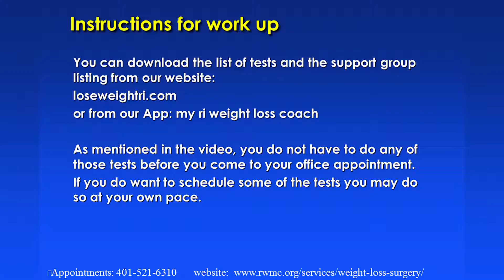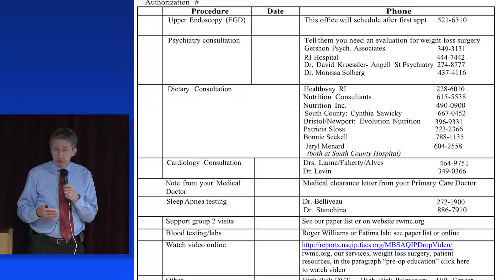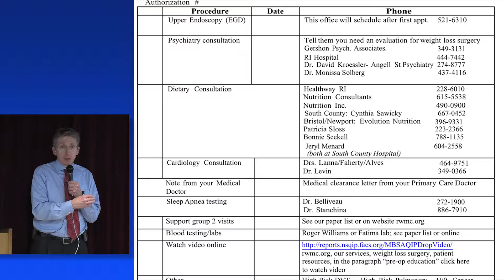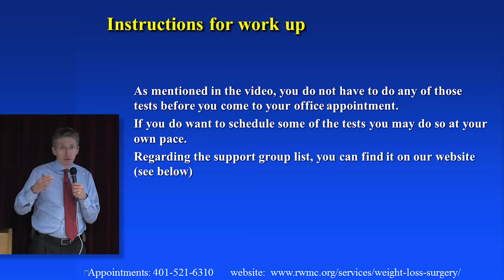Part 14: Before Surgery Tests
Part fourteen of the monthly weight loss surgery seminar conducted at Roger Williams Medical Center in Providence, Rhode Island. or call .